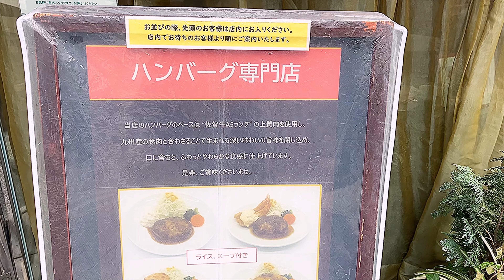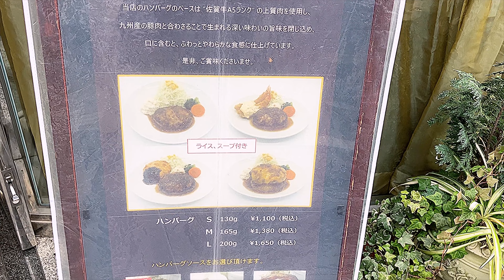何度でもご紹介したい【西大橋・四ツ橋カフェ】のA5ランク黒毛和牛を使用したハンバーグは感動の一皿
大阪府×ハンバーグで10位のお店(食べログ)

ばしょ
大阪府大阪市西区新町1丁目9-17 ジェイ四ツ橋ビル １Ｆ